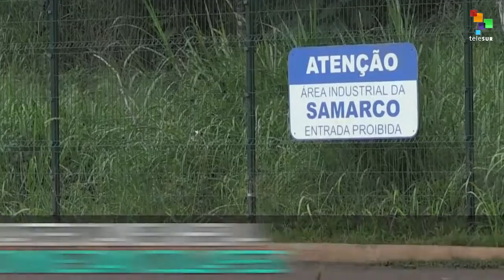Brazil Charges Mining Executives for Samarco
Brazilian prosecutors have filed homicide charges against 21 people responsible for the 2015 Samarco disaster.